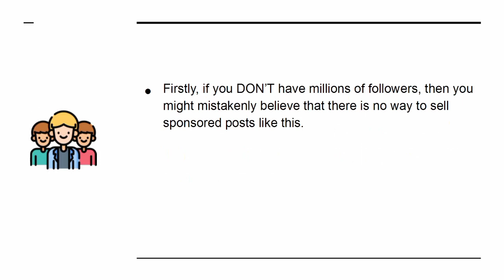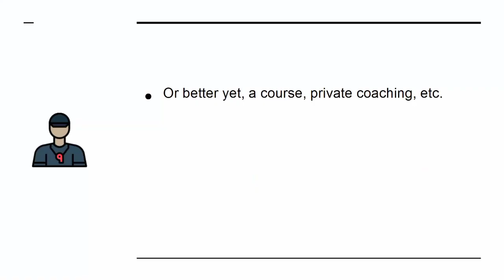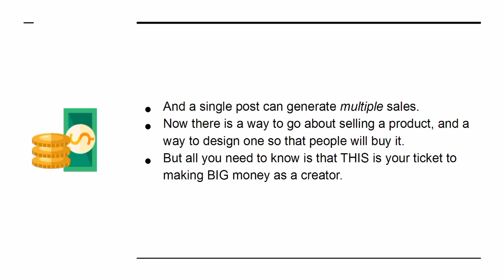Disclose your affiliate relationship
I'm sure you've heard the old expression: “It's not what you know, it's who you know that counts.”

That's very true when you want to become an influencer. People need to know about you, and word of mouth is always the best advertising.

So get networking!

Social media makes this much easier than it used to be in the past; in fact, social media platforms like Facebook, Linked-In and Instagram were made with networking in mind. Follow and become “friends” with other influencers. Collaborate with them.

Establishing a rapport and partnering with someone well-known (and influential) in your niche can be a great help. Of course you must be able to offer something of use to the other influencer to tempt them to collaborate with you, but if you have some knowledge they don't have, they're likely to be as keen to share it with their followers as you are.  It's best to reach out to influencers who are slightly higher than you on the totem pole (so to speak) than the well established players who may see you as an upstart and a threat to their dominance.

This is where your blog can help. You can guest post on other blogs, and offer guest posting slots on your blog to other influencers.

Offline networking is still a tried and tested way of extending your reach. Joining clubs and organizations in your niche can be a great help.  If you're in a business to business niche, attending trade shows, seminars and other networking events where you can hand out your business cards is still a fantastic way to grow your network.  Better yet, offer to be a guest speaker and REALLY show people that you know what you're talking about. Initially, you'll have to do this for free, but once you start to build a following and reputation, people will seek you out and pay handsomely.

Warmly,

[Your Name]

PS. There's still time to get your copy of my guide to becoming an influencer.  Grab your copy now from [link to sales page].